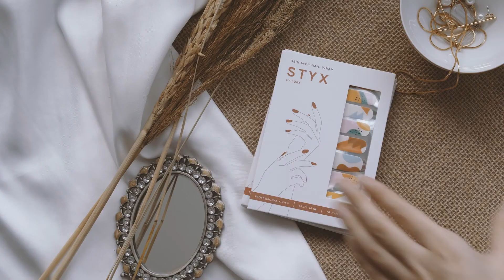Luxx: Styx Nail Wraps